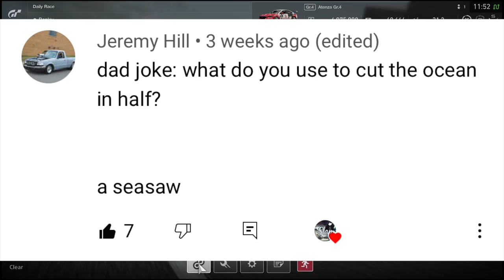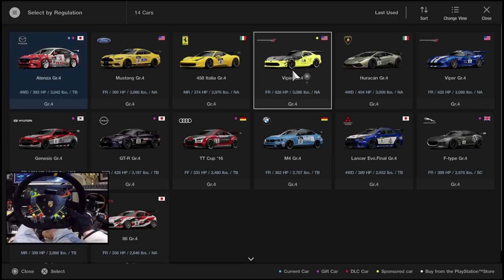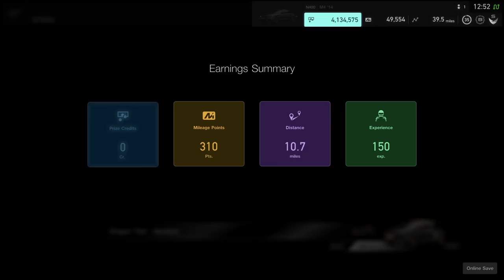Have YOU Ever Had THIS Happen In GT Sport?? + Preparing For Gran Turismo 7